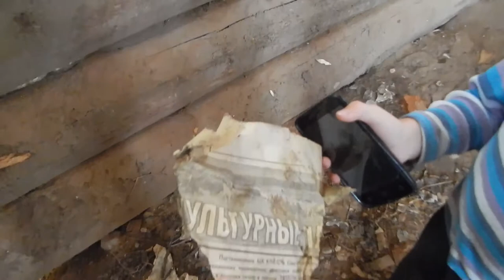Заброшка. Архангельская область, д.Дудино.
Старый заброшенный дом, который покинули хозяева 10 лет назад, хозяин много пил, его забрали в приют.